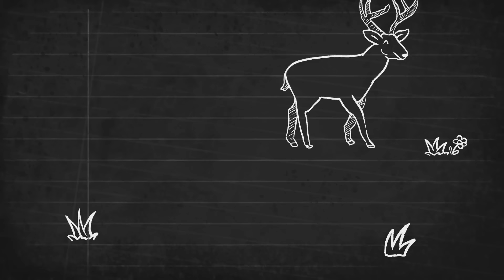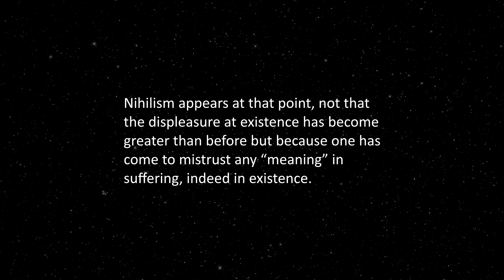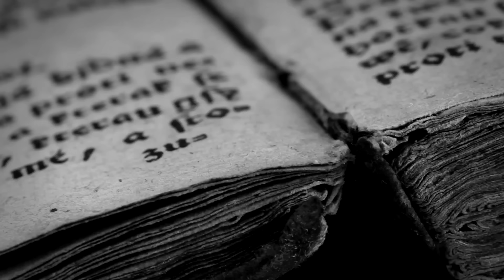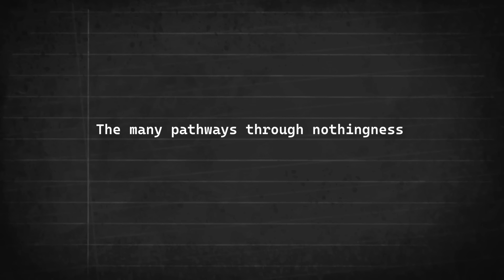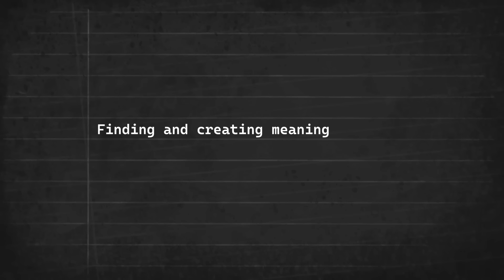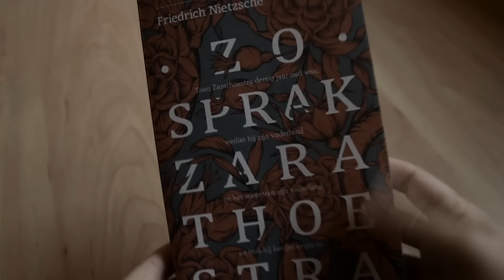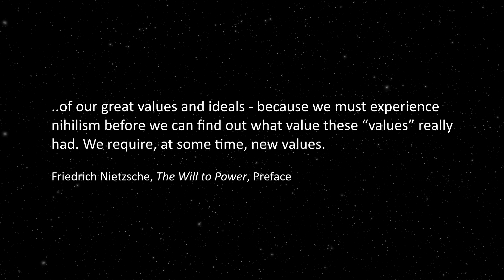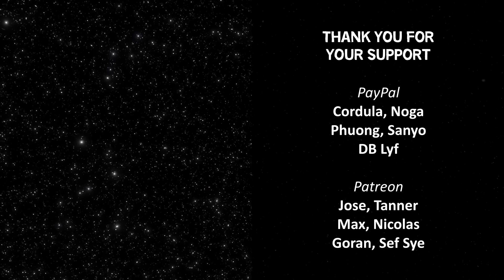Nihilism: Embracing the Void of Existence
Why are we here? What are we supposed to do? What’s the goal? What’s the meaning of all this?
Without Christianity to guide us, the West now faces a void – a nothingness. If there’s no God to guide us, no Afterlife to suffer for, and no divine purpose, then what’s the point of living?

Even though Nietzsche was highly critical of Christianity (seeing it as a “life-denying” force), he acknowledged the danger of its decline: nihilism. Nihilism is the belief that nothing matters: the belief in nothing. This video explores nihilism and possible solutions by Friedrich Nietzsche and Albert Camus.

Video: Nihilism: Embracing the Void of Existence

00:00 - Intro
03:11 - An impossible leap of faith
06:16 - The many pathways through nothingness
08:52 - Finding and creating meaning
10:42 - Enjoying a pointless life